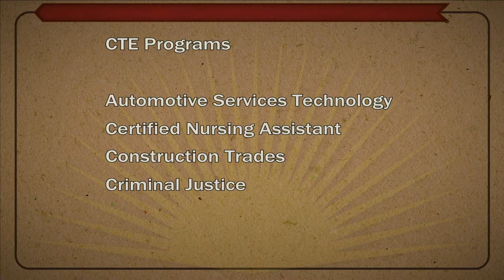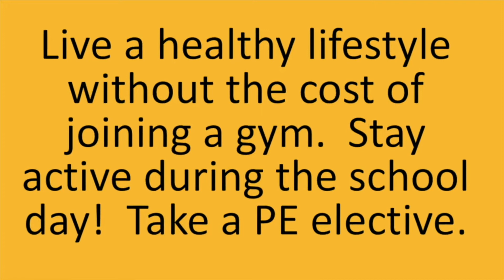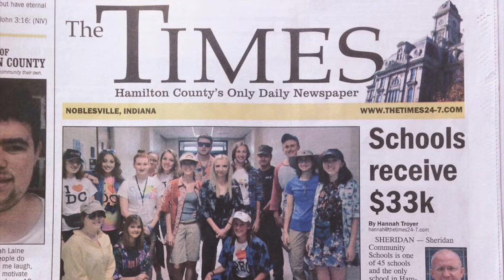NHS News Jan 26th, 2021